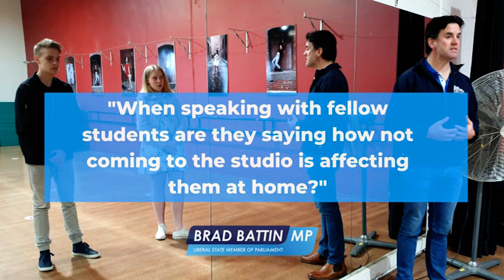Suzie Ryrie Dance Students Explain the Impacts of Victoria's closure of dance schools